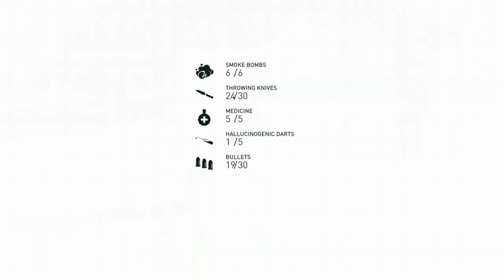Assassin's Creed Syndicate The Strand Main Quest Sequence Four Part 3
Here is The Strand Part 3 Sequence Four Main Quest in Assassin's Creed Syndicate Enjoy!!